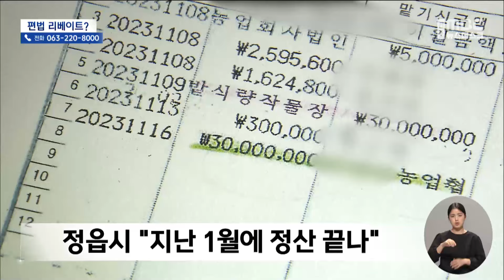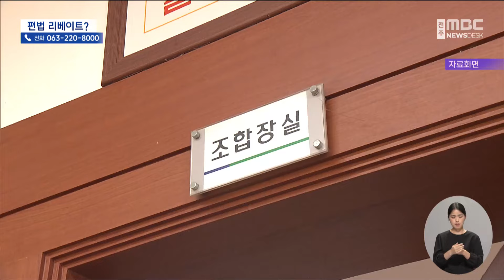조합장에게 송금된 1,216만 원.. '보조금' 꿀꺽? (2024.06.17/뉴스데스크/전주MBC)